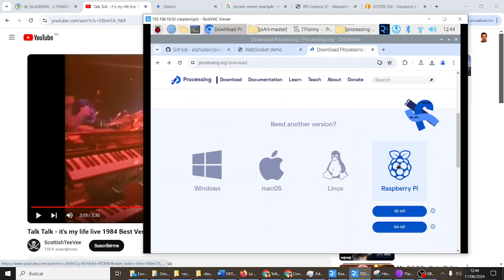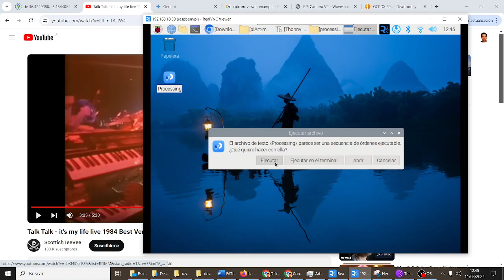Arte Instalar Processing en Raspberry Pi SenseHat Raspberry Pi Fatimars Robótica IES Monterroso